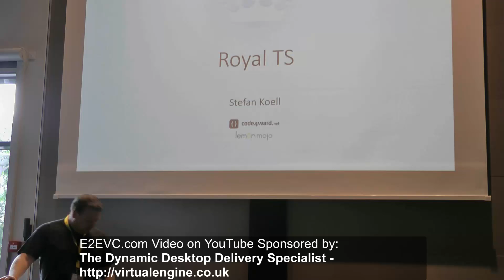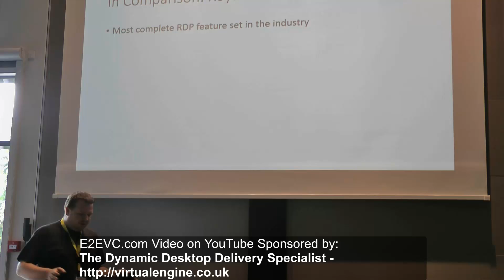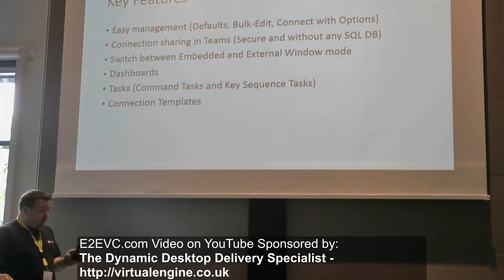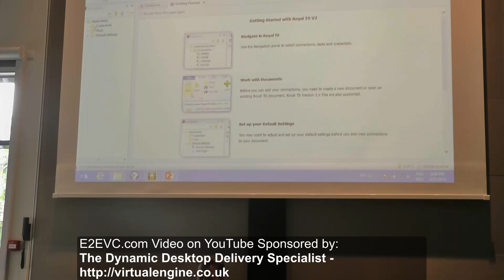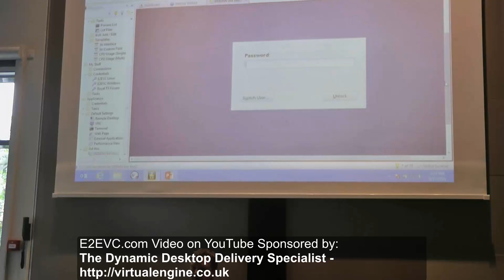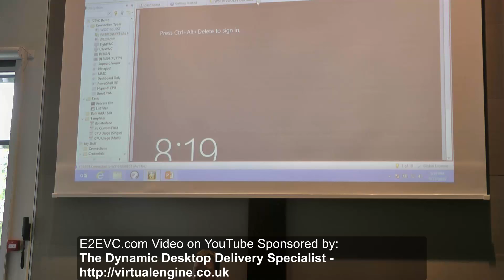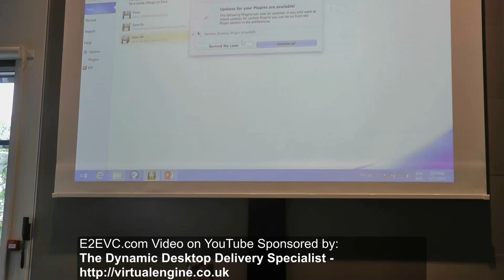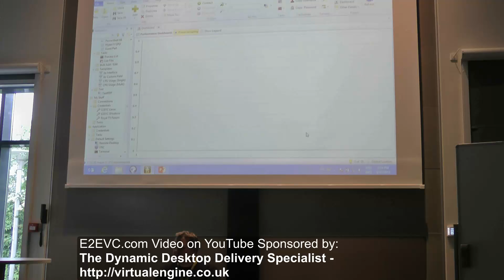RoyalTS - the super RDP, ICA, VMM client!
A session about the famous RoyalTS client for any kind of virtualization env.